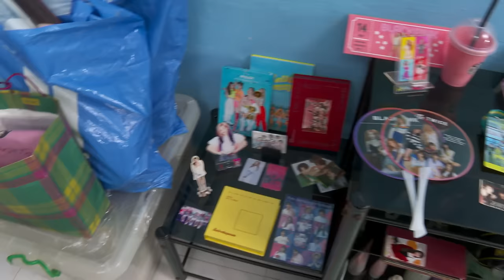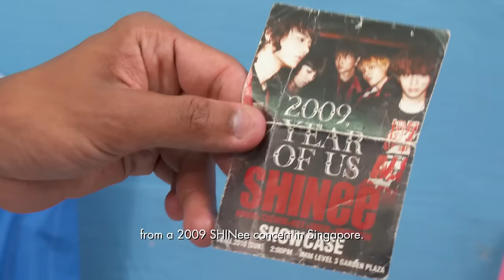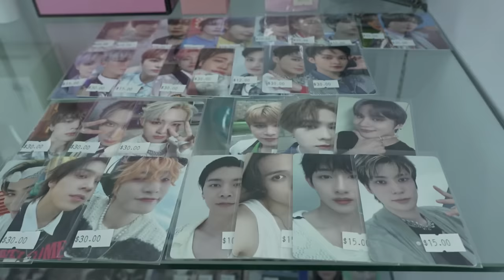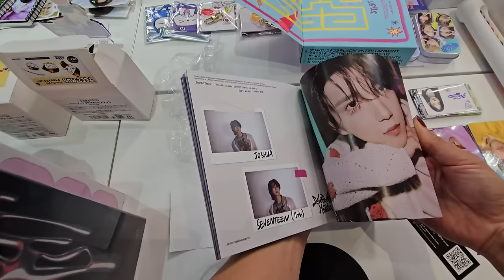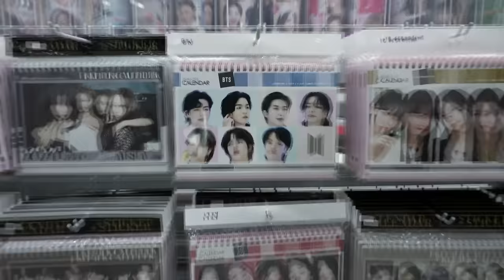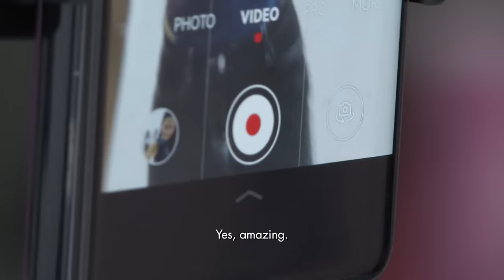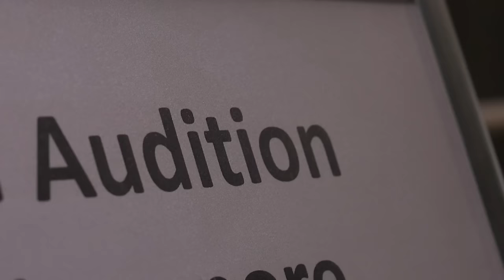$10,000 A Year On K-Pop: How Far Will Fans Go To Support Their Idols? - Part 1 | Talking Point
Southeast Asia is a lucrative market for the K-pop industry. K-pop concerts are a frequent sight in the region, along with various stores selling all kinds of merchandise of these Korean idols, including albums, accessories, clothing, and more. It’s no surprise then that there are many K-pop fans here in Singapore too. But to what lengths are these fans willing to go to support their favourite Korean idols? And is pursuing a K-pop career really a viable path? Talking Point investigates.

00:00 Introduction
03:03 A massive K-pop merchandise industry
08:55 Munah takes on a K-pop dance challenge with young idol trainees
15:14 Teen idol hopefuls prepare for their big K-pop audition
18:10 Body image issues and bullying for being 'girly'